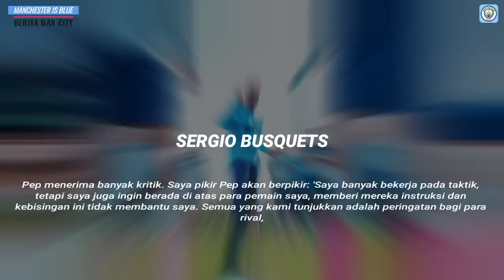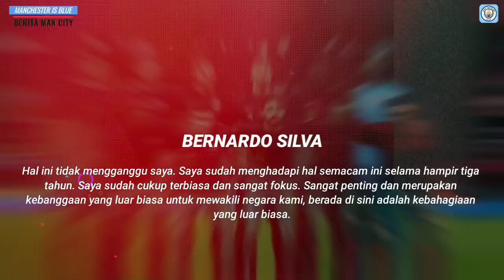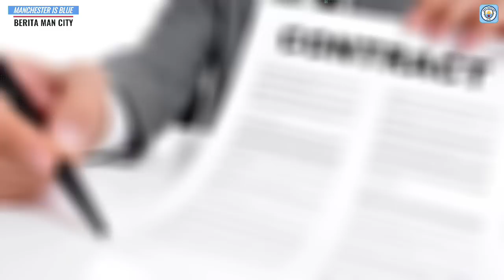BYE CHELSEA👋Kovacic Sepakat Ke Mancity✅️Bernardo Jawab Rumor Kepergiannya Ke PSG🧐Pep Master Class🤩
INFO  BERITA : BYE CHELSEA👋Kovacic Sepakat Ke Mancity✅️Bernardo Jawab Rumor Kepergiannya Ke PSG🧐Pep Master Class🤩